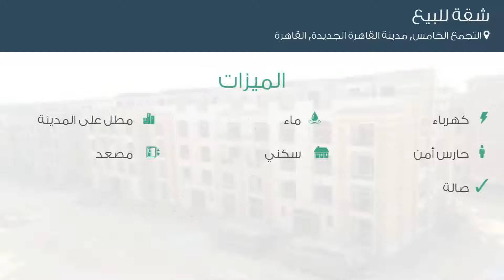شقة للبيع في التجمع الخامس, مدينة القاهرة الجديدة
تفاصيل العرض:-

رقم: 3561678

الحق الفرصه قبل زياده الاسعار و اسكن السنه الجاية فى كمبوند مميز
السعر: 1,935,000 جنية قابل للتقسيط

ميزات:-

2 الغرف, 1 غرف أخرى, 2 عدد دورات المياه, كهرباء, ماء, مطل على المدينة, حارس أمن, سكني, مصعد, صالة, ,